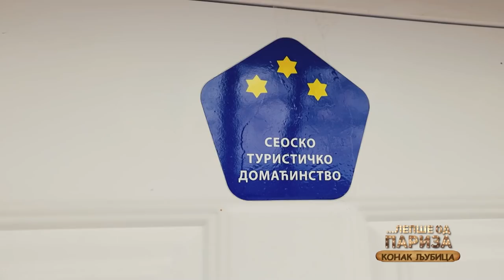Mesto odakle puca NAJLEPŠI pogled na RTANJ - Konak LJUBICA | LEPŠE OD PARIZA Ep.71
Additional translation (Dodatni prevod):
7:56 - 08:06 min. Lodging has 12 rooms and 30 beds in total.
9:56 - 10:04 min. In total, there are seven beds, four three beds rooms and one four bed room.
13:33 - 13:42 min. Ljiljana fries "gibanica" pie, so guests can get it fresh and quickly prepared for breakfast.
15:05 - 15:14 min. Ljiljana makes sweet in homecraft and picks herbs for Rtanj tea by herself.
16:45 - 16:53 min. Household currently builds different contents for guests.
18:21 - 18:30 min. Miodrag has in plan renovation of the bunker, which is located on its property, after which it will be able to all guests.
20:56 - 21:05 min. In surroundings of the household there are three monasteries, walking paths to the peak of mountain Rtanj and unavoidable energetic arches.
23:07- 23:16 min. Bogovinska cave is one of the longest in Serbia.
27:15 - 27:24 min. Price for overnight per person is 1400 dinars, bed and breakfast is 1750 dinars, price for half board is 2400 dinars. It is free for children up to two years.
32:08 - 31:17 min. Ljiljana is extraordinary cooker who prepares large number of diverse dishes for guests.